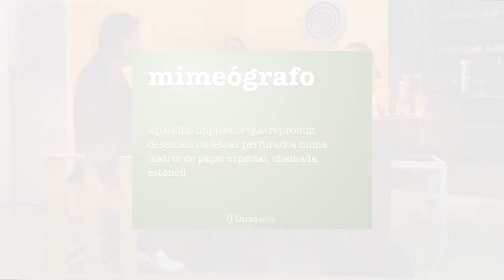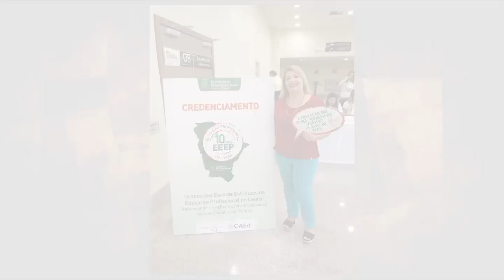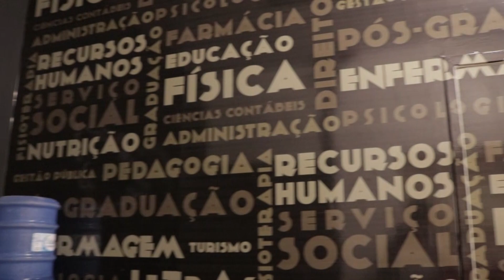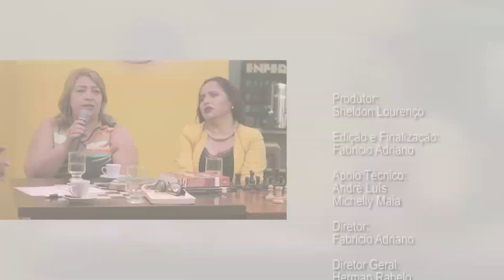Vale Conexão TV - Programa 18 - Perfil das educadoras Márcia Porto e Joseni Sousa